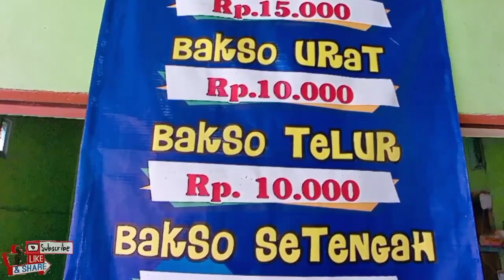bakso sinar petir | porsi besar yang murah hanya Rp.15000